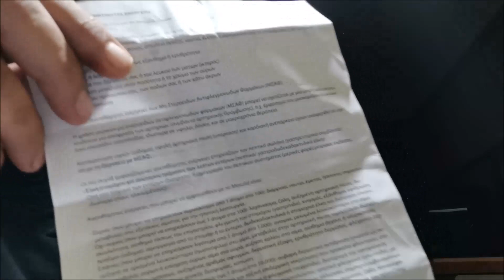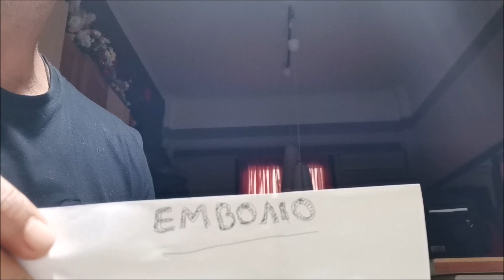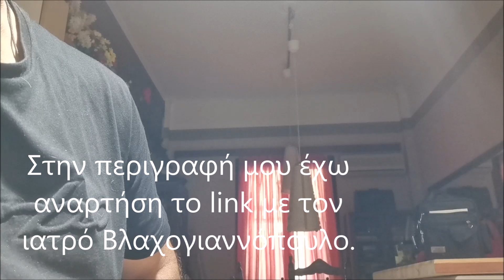Γιατί δεν κάνω το εν μπόλι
Οι θάνατοι,τα εγκεφαλικά,οι θρομβώσεις,οι ανακοπές και οι ακρωτηριασμοί ποδιών δεν είναι στατιστικά στοιχεία!
Είναι δικοί μας άνθρωποι που δυστυχώς δεν τα κατάφεραν.
Θα μπορούσε να είσασταν εσείς,η μάνα σας,το παιδί σας.
Προσωπική μου εμπειρία από την αρχή της επιδημίας είναι πως κανένας από τον περίγυρό μου δεν πέθανε από κορωνοϊό.
4 πέθαναν από καρκίνο (ψυχική κατάσταση από lockdown και τρόμος από ΜΜΕ) και 4 θάνατοι μετά τα εν μπόλια.